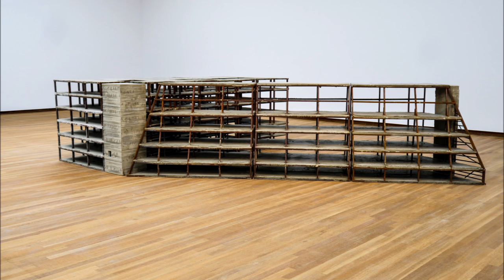Bonnefanten Museum Maastricht - 06-2019 een impressie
Overzicht Bonnefanten Museum  Maastricht - 06-2019
Met onder ander:
Marwan Rechmaoui: Slanted Squares
Een Postume Samenwerking Ine Schröder en haar Archief